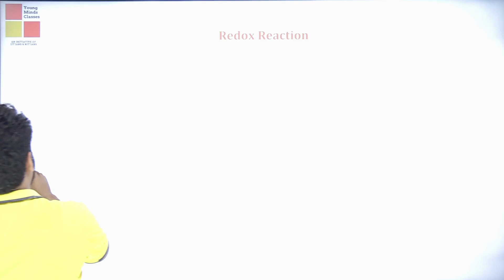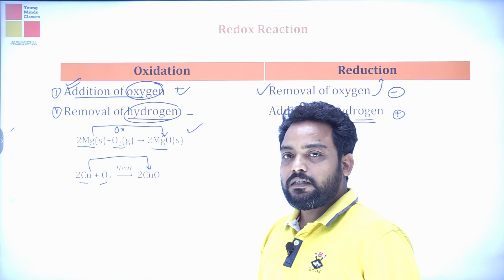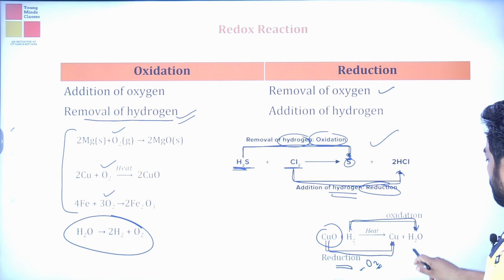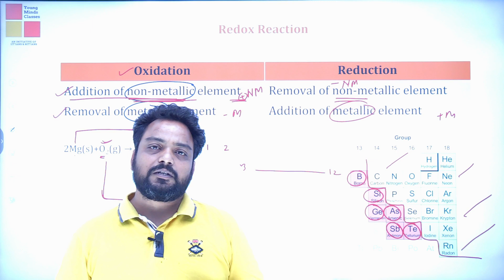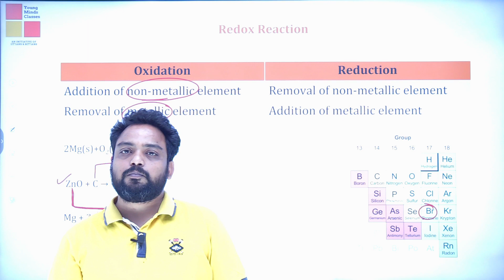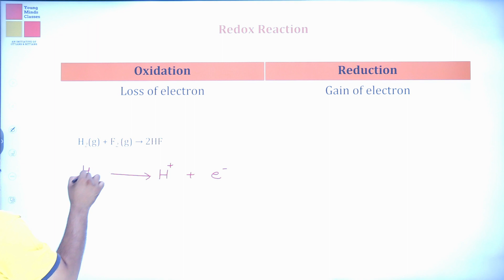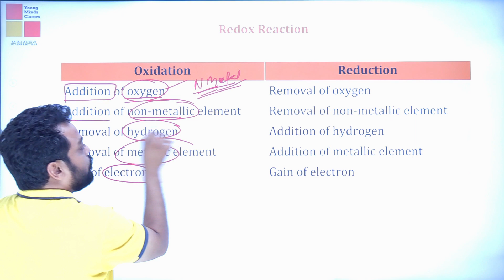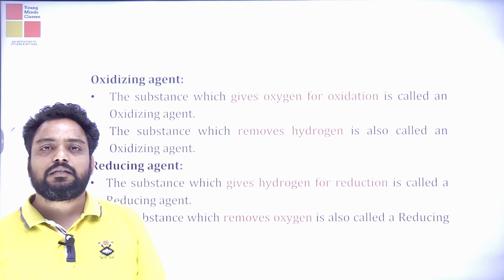Redox Reaction | Chemical Reaction & Equations | Science | Chemistry | Class 10 | CBSE | ICSE |Board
Redox Reaction | Chemical Reaction & Equations | Science | Chemistry | Class 10 | CBSE | ICSE | Board | NEET | IITJEE | CUET

chemical reactions and equations class 10 physics wallah
chemical reactions and equations class 10 pw
chemical reactions and equations class 10 important questions answers
chemical reaction class 10
chemical reactions and equations class 10 revision
chemical reactions and equations class 10 magnet brains
chemical reaction and equation one shot
physical and chemical changes class 7
physical and chemical changes
physical and chemical changes class 9
physical and chemical changes class 8
physical and chemical changes class 7 questions and answers
physical and chemical changes class 10
physical change and chemical change
physical change
physical change and chemical changes class 7
physical change examples
physical change and chemical change class 9
physical change and chemical change examples
types of chemical reactions
types of chemical reactions class 10
exothermic and endothermic reaction
exothermic reaction
exothermic and endothermic reaction class 10
exothermic and endothermic
exothermic reaction class 10
exothermic
exothermic reaction examples
exothermic and endothermic reaction class 11
exothermic and endothermic reaction examples
endothermic and exothermic reactions
endothermic reaction
endothermic and exothermic reactions class 10
endothermic and exothermic
endothermic reaction examples
endothermic
combination reaction
combination reaction class 10
combination reaction examples
combination reaction class 11
combination reaction class 10th
combination reaction class 10 examples
combination reaction and decomposition reaction
decomposition reaction
decomposition reaction class 10
decomposition reaction experiment
decomposition reaction examples
decomposition reaction of ferrous sulphate
displacement reaction
displacement reaction class 10
displacement reaction class 8
displacement reaction experiment
displacement reaction and double displacement reaction class 10
displacement reaction class 11
displacement reaction examples
displacement reaction class 10th
displacement reaction class 10 experiment
displacement reaction class 9
rancidity
metal activity series
reactivity series
neutralisation reation
neutralization reaction
precipitatipn reaction
redox reaction
oxidation
reduction
rancidity